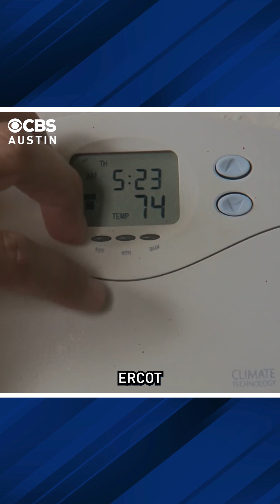How many megawatts does it take to power Texas homes? Expert weighs in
ERCOT estimates one megawatt powers roughly 200 homes, but the associate professor of environmental engineering at Rice University, Daniel Cohan, crunched the numbers and says there’s more nuance there.